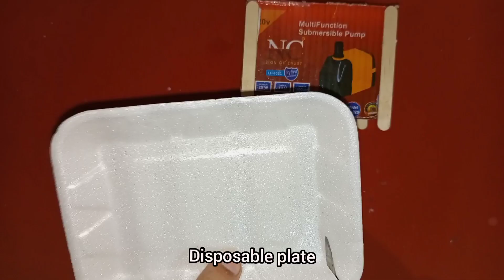Diy home decor | Empty box craft